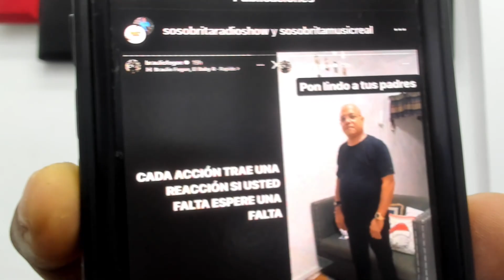EL FOTHER Y BRAULIO FOGÓN SE VAN A LO PERSONAL Y EN GU3RRA LIRICAL INVOLUCRAN A EL ALFA